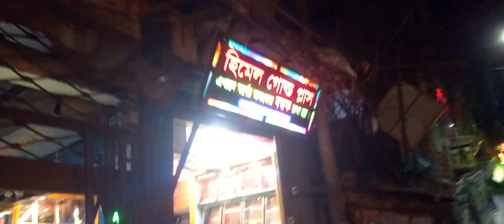ঢাকায় এসেছেন, অথচ তাঁতিবাজারে যাবেন না?